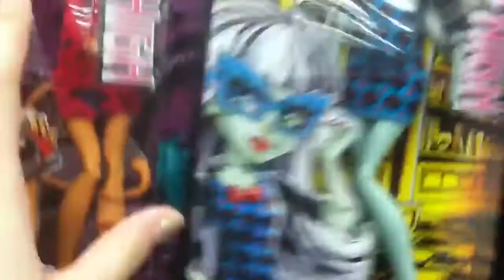The doll hunting MOTHERLOAD! (Doll hunt)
*epic facepalm* I'm completely broke, so finding all these new dolls is sad news for me, but most likely good news for you if you live where I live! Haunted, Freaky Field Trip, Monster Exchange, Original Ghouls, Gloom and Bloom, EVERYTHING is at my Meijer now! So happy hunting! See ya! ;D